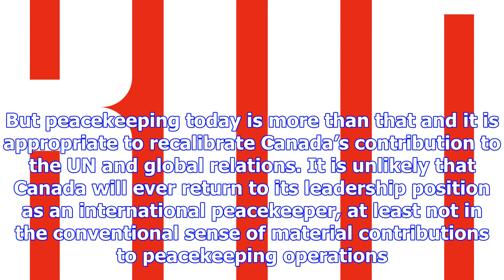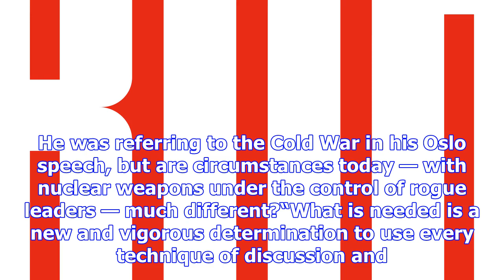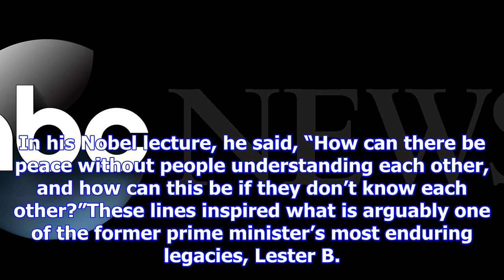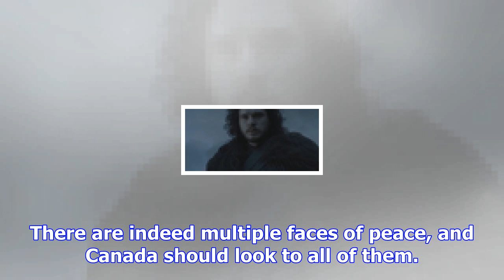Opinion: reflecting on 60th anniversary of pearson's nobel peace prize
Lester Pearson receiving nobel peace prize. PNG As Canada looks to reclaim a prominent role in peace...